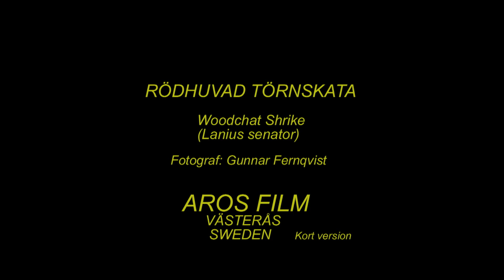RÖDHUVAD TÖRNSKATA Woodchat Shrike (Lanius senator) Klipp - 2222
Rödhuvad Törnskata. Art-Video. 2013. Woodchat Shrike in Sweden,  AROS FILM Fotograf: Gunnar Fernqvist. Västerås. Sweden.  Kort version.  (Rf-X.)